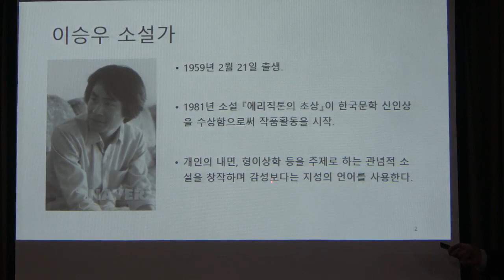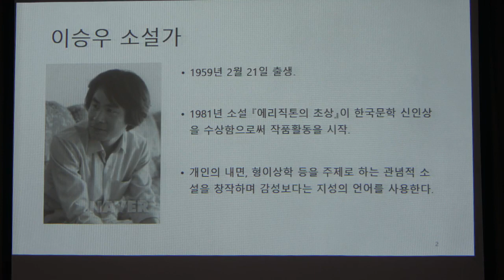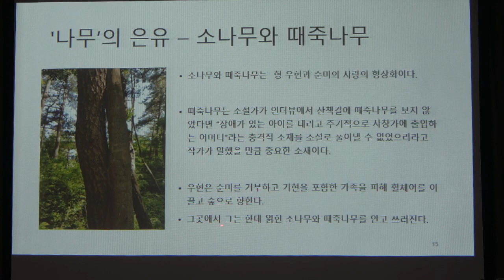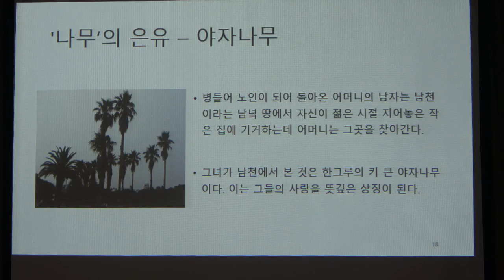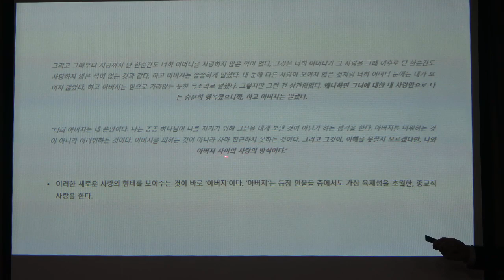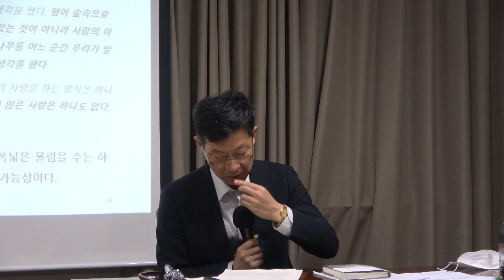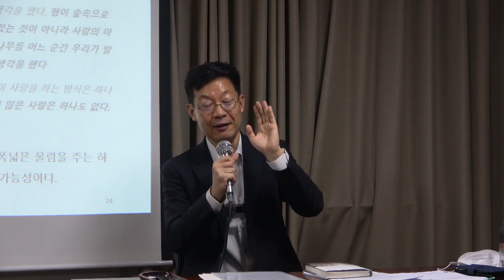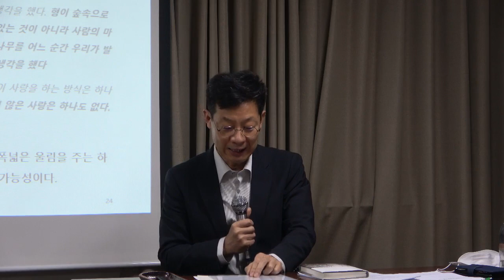시대의 자화상 10강(2): 이승우-식물들의 사생활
* 주교재 : KBS에서 발표한 [우리 시대의 소설] 50편 중 15편의 단편 및 장편소설

*핵심어: 소나무와 때죽나무, 확대적 은유, 지성의 언어, 형이상학적 문학